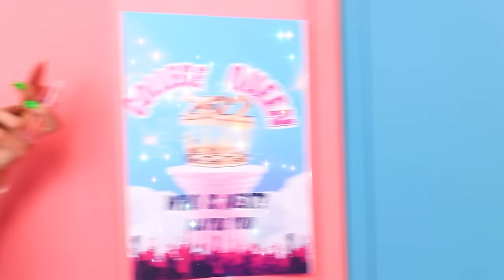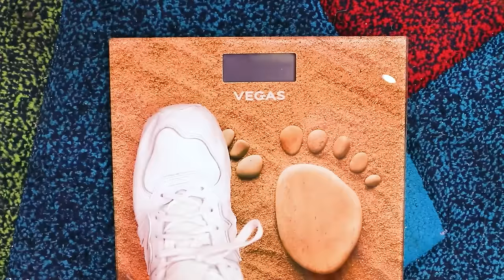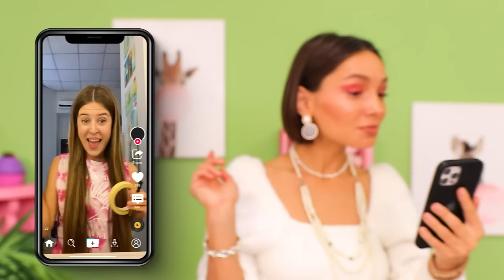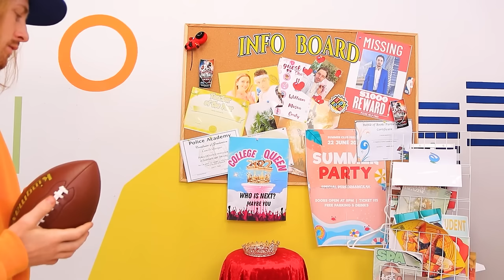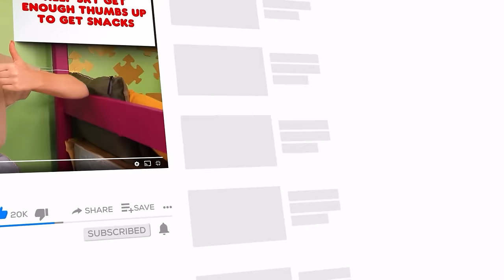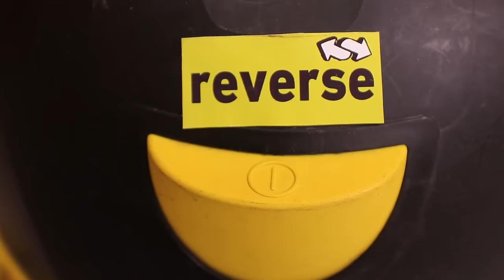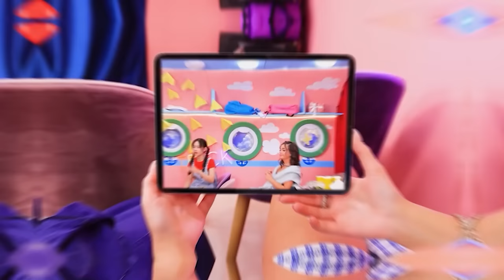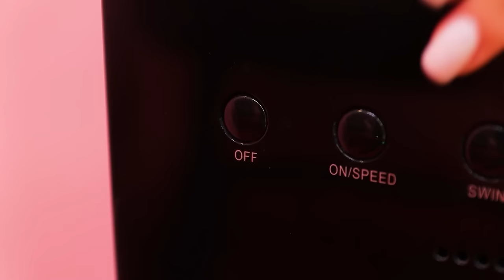टिक टोक के गेजेट्स से कमाल का मेकओवर!/ पढ़ाकू से मशहूर बनना!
कॉलेज में मशहूर कैसे बनें? टिकटोक के गैजेट्स से मदद मिलेगी! कैसे? बल्कि हमारी नई वीडियो में देखें।